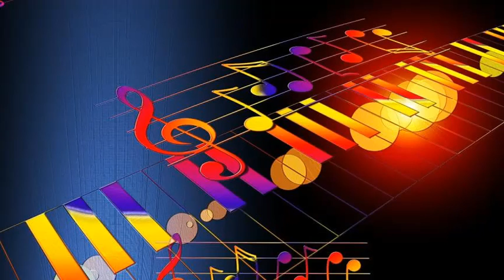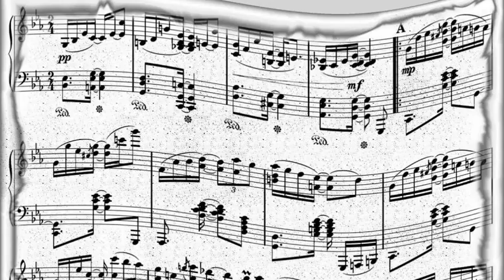Bing Crosby, Danny Kaye, Peggy Lee & Trudy Stevens with Joseph Lilley's Orchestra - Snow